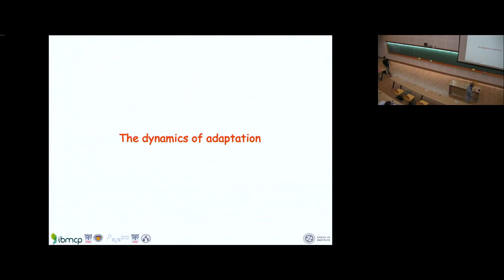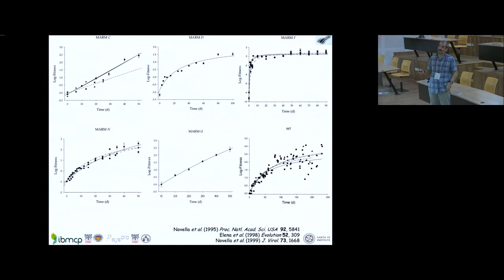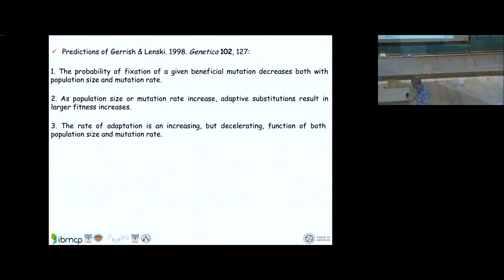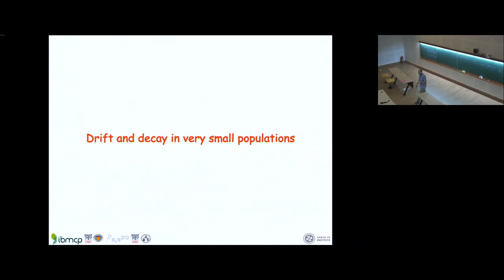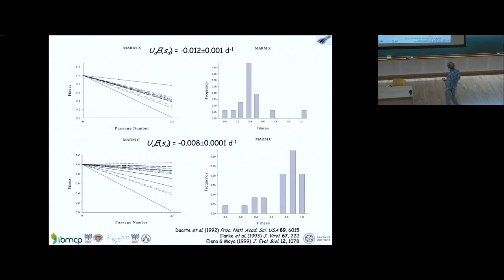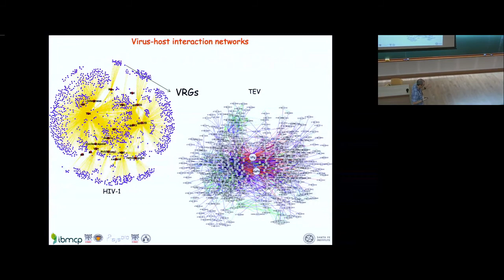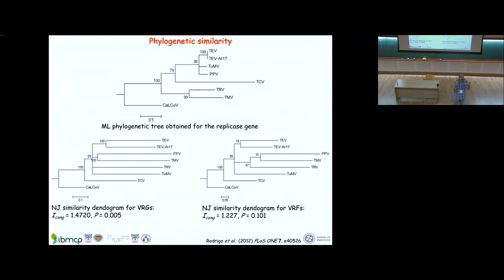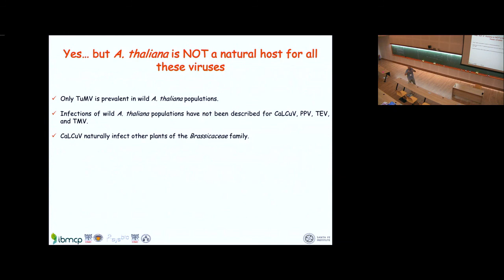A Systems Biology Perspective to the Evolution of Virus-Plant Interactions by Santiago F. Elena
The Third Bangalore School on Population Genetics and Evolution

DATE:05 March 2018 to 17 March 2018

No living organism escapes evolutionary change. Evolutionary biology thus connects all biological disciplines. To understand the processes driving evolution, we need a theoretical framework to predict and test evolutionary changes in populations. Population genetics, which is often regarded as a cornerstone of evolutionary biology, allows quantitative predictions of evolutionary processes, integrating mathematical and statistical concepts with fundamental biological principles of genetic inheritance and processes such as mutation and selection.

The Third Bangalore School on Population Genetics and Evolution (PGE2018) aims to expose students and researchers from diverse backgrounds to the basics and the forefront of current research in population genetics. We welcome students of biology, mathematics, medicine, physics, and statistics who are interested in evolutionary theory to this program. The school will introduce and develop an understanding of population genetics and quantitative genetics, and their applications. Several problem solving sessions, research seminars and dedicated poster sessions will also be held during this program.

The topics that will be covered during PGE2018 include:

Evolution of sex and ecological range
Evolution of genome structure
Fitness landscapes in theory and application
Genotype-phenotype map
Coalescent theory and its applications
There is no registration fee for participating in the program. Partial travel support, and food and accommodation on the ICTS campus, will be provided for outstation participants. The program is targeted towards advanced PhD students and postdocs. In exceptional cases, we may also accept PhD students at an earlier stage. Participants from Bangalore are also requested to register, for organizational purpose.

Please prepare the following application materials: an updated CV and a 300 word paragraph stating your current research, your future research goals, and your reasons for attending the course. When you are ready, submit your application here.
Your advisor will receive a link to upload their letter. Please ensure that your advisor uploads the letter by 18 Nov.

Decision regarding your application will be conveyed by 30 Nov 2017

0:00:00 INTERNATIONAL
0:00:10 The dynamics of adaptation
0:02:34 Walking throughout Wright's adaptive landscapes
0:13:36 Limits to viral evolution?
0:13:50 Asexual
0:17:12 Predictions of Gerrish & Lenski (1998) Genetic 102, 127:
0:20:27 Fixed beneficial effects increase with Ne
0:24:31 U. = 6.387x10-8 E(Sb) = 0.306
0:25:05 Predictions of Gerrish & Lenski. 1998. Genetic 102, 127:
0:26:42 Effect of Ne in the rate of adaptation
0:29:43 1. The probability of fixation of a given beneficial mutation decreases both with population size and mutation rate.
0:32:04 The leap-frogging of beneficial mutations
0:33:58 1. Adaptive substitutions appear as discrete events.
0:35:06 Drift and decay in very small populations
0:40:43 Replicate lines
0:48:07 U.E(s) = -0.012+0.001 d-1
0:48:43 Cumulative frequency
0:52:36 Fitness
0:54:15 Bottleneck size and genetic diversity
0:55:47 A Systems Biology Perspective to the Evolution of Virus-Plant Interactions
0:56:11 Virus-host interaction networks
1:01:53 1. Characterizing Arabidopsis-virus interactome: a meta-analysis
1:02:06 ColCuv
1:06:28 GO Terms
1:07:14 Over-represented
1:09:10 Unspecific up-regulations: Cellulose biosynthesis -required for cell wall integrity. Nitrogen fixation.
1:09:16 Phylogenetic similarity
1:18:20 TCV
1:21:49 The potyvirus-host PPIN
1:23:12 Number of VRGs, interactions and degree of connectivity for different viruses for the A.
1:25:25 Yes... but A. thaliana is NOT a natural host for all these viruses
1:25:48 2. Relationship between virus adaptation to a host and the magnitude of the perturbation induced in the plant transcriptome